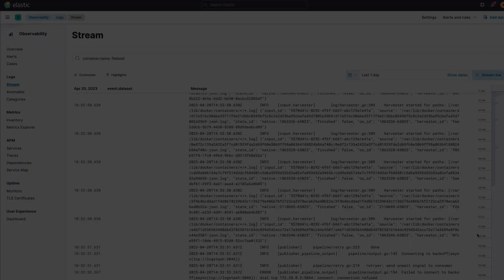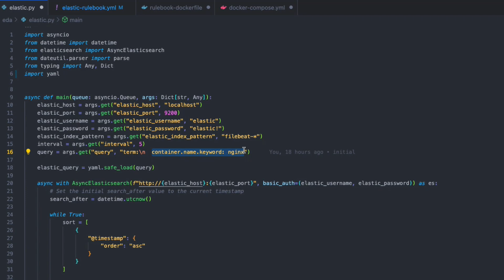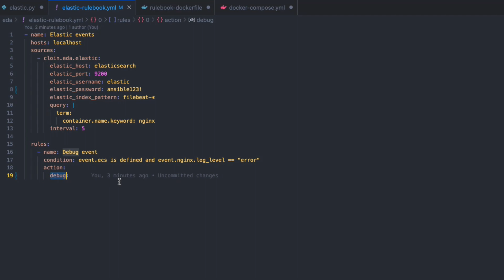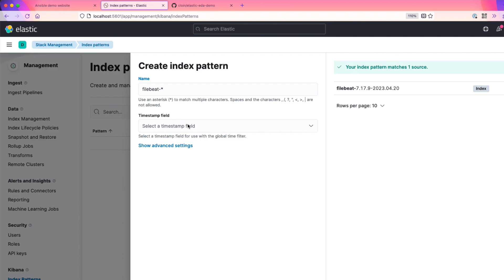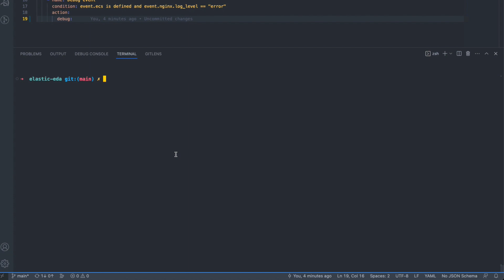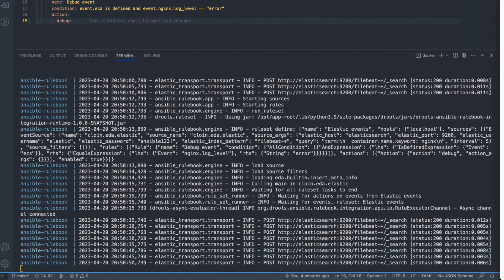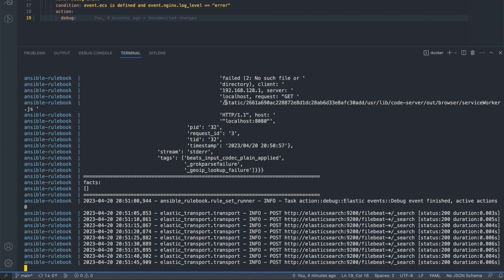Demo: Using Event-Driven Ansible with Elasticsearch logs!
A technical demonstration of Event-Driven Ansible using a custom source plugin to query Elasticsearch for log messages containing errors.

Some time ago, I started scoping out some kind of integration with Elasticsearch. For my own learning, I created a containerized Elastic stack which stands up a bunch of services. I then added ansible-rulebook into the mix. From there, I needed a way for Event-Driven Ansible to be able to query Elastic to pull some log message and use those log messages as events. This is the story of that effort.

The elastic source plugin for Event-Driven Ansible can be found within this collection

Note: the source plugin contained within this demo is not certified nor supported by Red Hat.